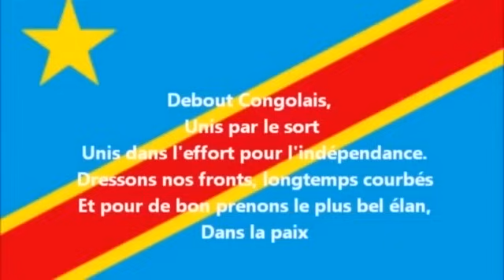DÉBOUT CONGOLAIS 26/12/23:FAYULU AVERTIT PAR PETER KAZADI! RISQUE AU KATANGA ?